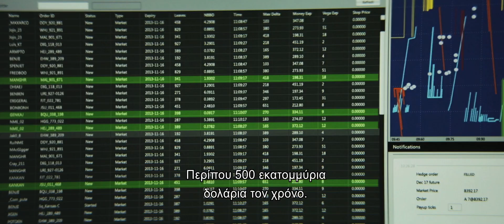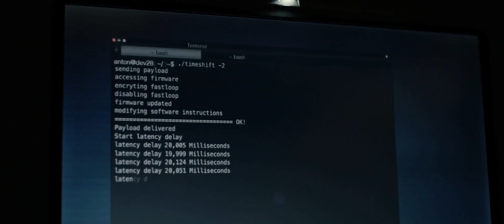The Hummingbird Project / Κωδικός Κολιμπρί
Δύο ξαδέρφια από τη Νέα Υόρκη, ο Βίνσεντ (Τζέσι Άιζενμπεργκ) και ο Άντον (Αλεξάντερ Σκάρσγκαρντ) δραστηριοποιούνται στις διεθνείς αγορές και στις Συναλλαγές Υψηλής Συχνότητας, όπου το κέρδος βγαίνει μέσα σε κλάσματα δευτερολέπτου. Το όνειρό τους; Να φτιάξουν μια οπτική ίνα από το Κάνσας μέχρι το Νιου Τζέρσι που θα τους προσφέρει εκατομμύρια. Σε αυτό θα τους εμποδίσει η Εύα Τόρες, μια παρανοϊκή επενδύτρια και πρώην εργοδότριά τους, η οποία βρίσκεται συνεχώς πίσω τους και δεν θα σταματήσει μέχρι να τους δει να καταστρέφονται. Ο Βίνσεντ και ο Άντον όμως είναι αποφασισμένοι να διασχίσουν την Αμερική για να βρουν τη λύτρωση, όχι μέσω χρημάτων, αλλά μέσω της οικογένειας και της επανασύνδεσής τους με τη γη.

Σκηνοθεσία: Κιμ Νγκουγέν
Ηθοποιοί: Σάλμα Χάγιεκ, Τζέσι Άιζενμπεργκ, Αλεξάντερ Σκάρσγκαρντ